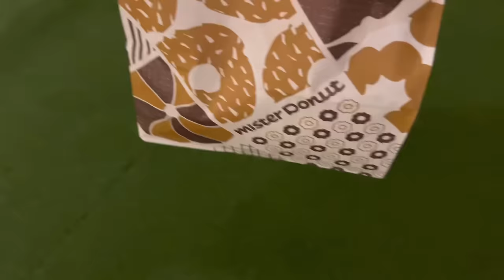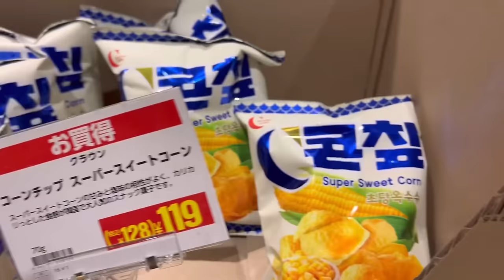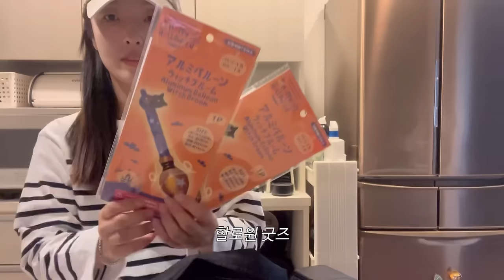JAPAN VLOG｜도쿄타워가 보이는 곳에서 런치🗼취향 차이 큰 모녀의 운동화 사기